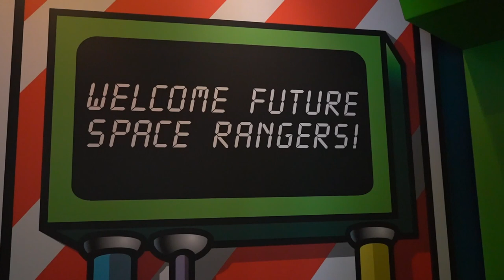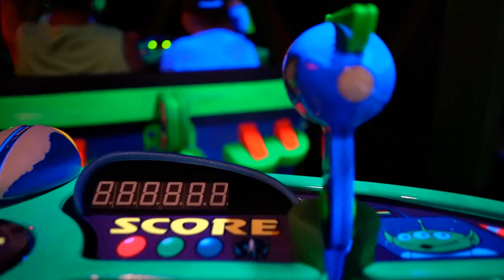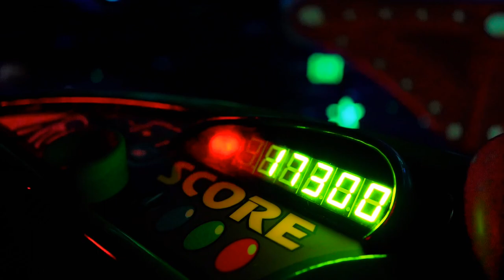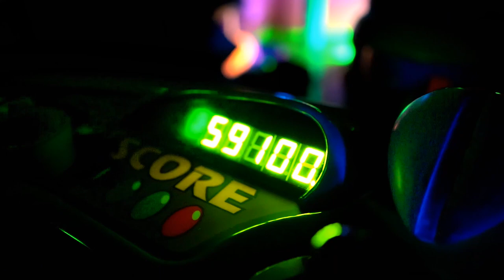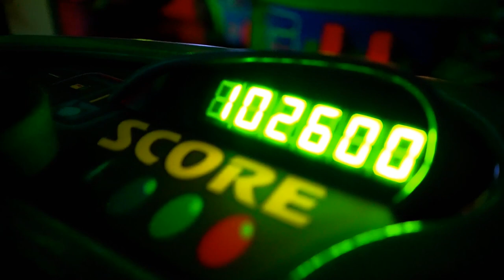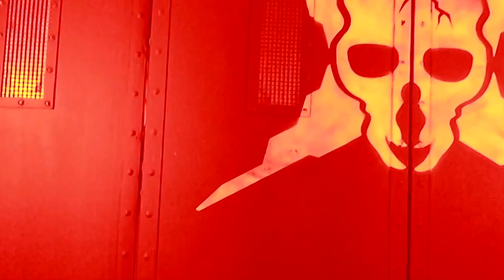2 Complete Space Rides Buzz Lightyear Disneyland & Guardians of the Galaxy California Adventure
2 completely different space rides today. Buzz Lightyear Astro Blasters Tomorrowland Disneyland and Guardians of the Galaxy Mission Breakout California Adventure. See them here. Have an awesome day, Billisa